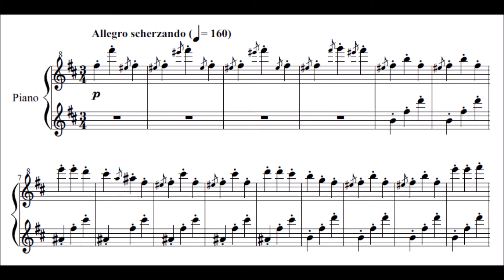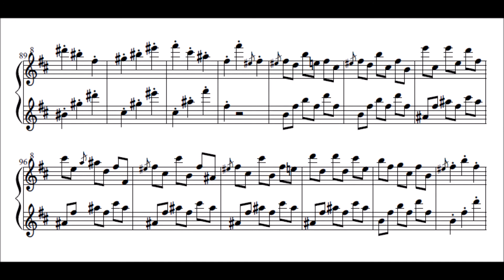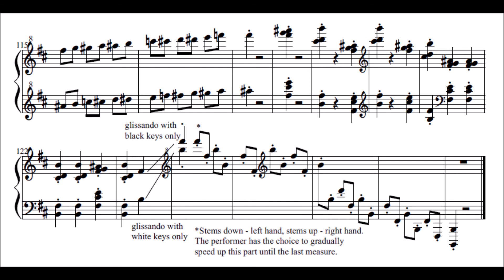Glenn's "Waltz for a marionette" (4TH YOUTUBESARY TRIBUTE)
Another waltz for you, friends.

Something similar to what you would hear in a music box, I believe.

I think this deserves of a music box of its own... better make my own merchandise. XD

A very big THANK YOU for staying with us for this long. Hope you ladies and gentlemen stay awesome. :D

-- thenameisgsarci